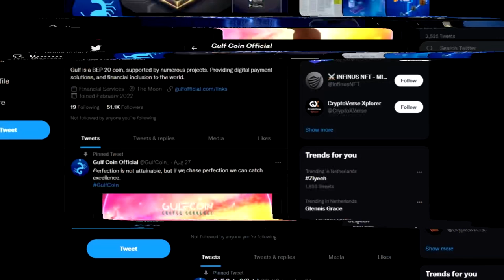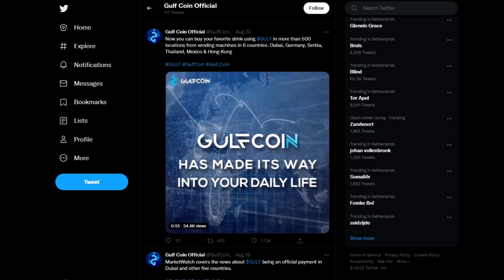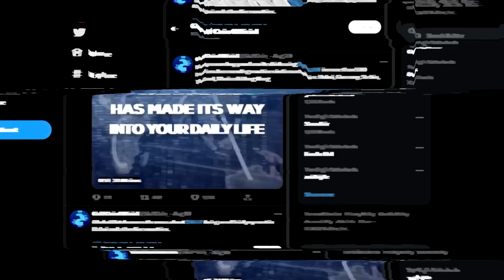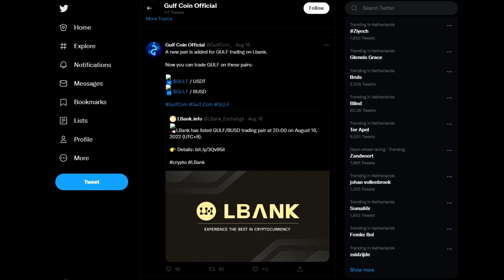GULF - a revolutionary project aimed to develop and support the crypto industry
GulfCoin is a revolutionary project that was developed by first-class programmers to develop and support the crypto industry.
GULF is one of the few who are quickly taking their place in the crypto market and are in high demand.
The project provides solutions that allow you to more effectively interact with digital payments, thereby making the financial life of its users easier and more productive.
From this, the mission of the project is to provide the community with the opportunity to join the blockchain revolution and embrace digital services and tools.